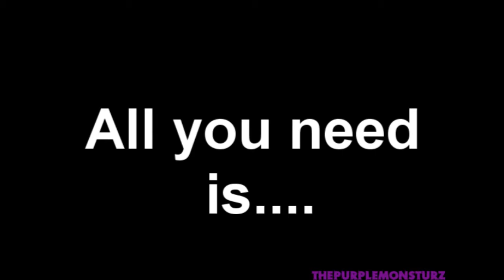How to sound like Ke$ha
Took a break long enough. We're back !... for now

SO DO YOU WANT TO SOUND LIKE KE$HA?